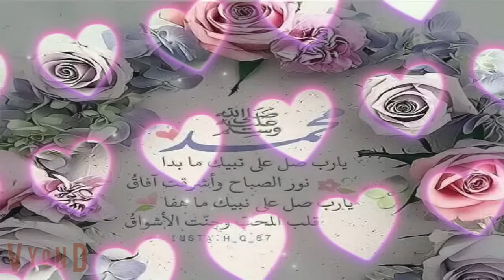العميل زيزو بوليسي رومانسي قصه كامله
احببتك قصه كامله رومانسي